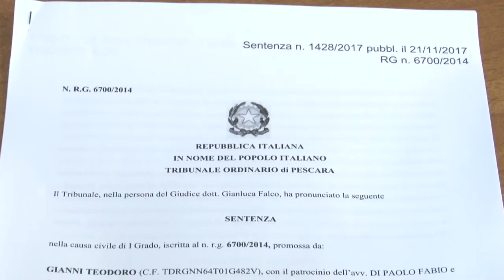La Sabatini assolta dopo citazione Gianni Teodoro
La consigliera comunale del M5S di Pescara Enrica Sabatini è stata assolta dal Tribunale di Pescara dopo,la citazione in giudizio in sede civile di Gianni Teodoro, per dichiarazioni giudicate lesive nei confronti della figlia Veronica, ex assessore comunale. La famiglia Teodoro dovrà sostenere anche il pagamento delle spese legali